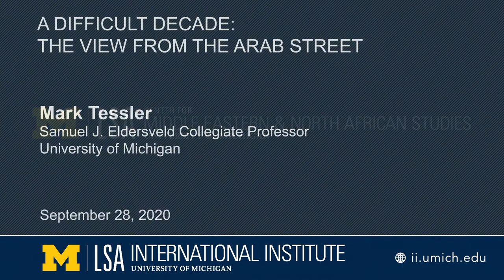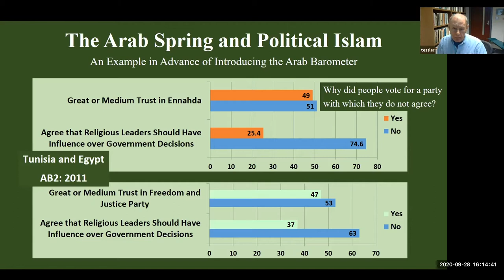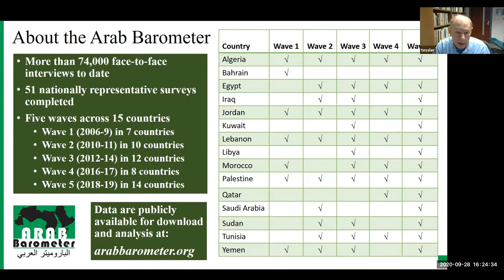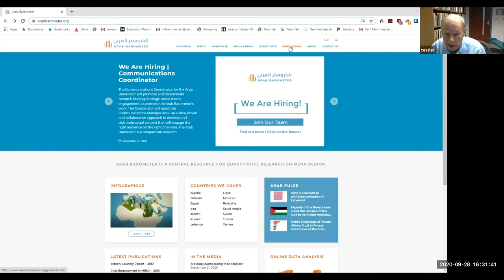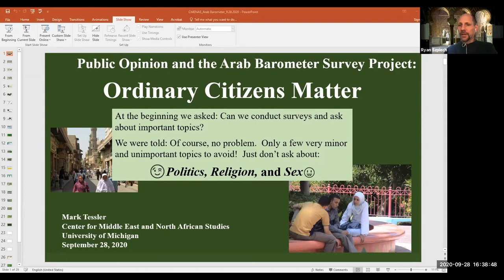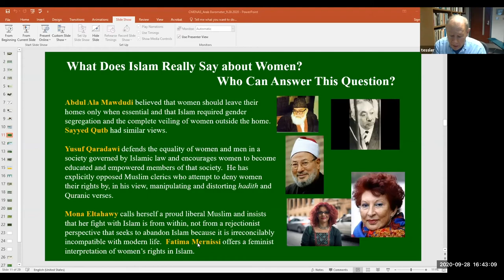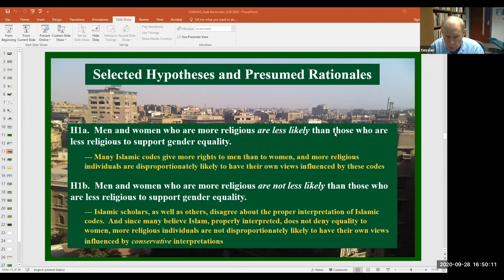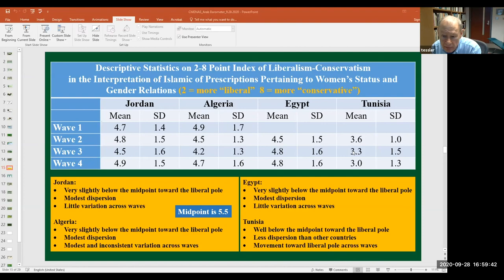A Difficult Decade: The View from the Arab Street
Presenter(s): Mark Tessler, Samuel J. Eldersveld Collegiate Professor, University of Michigan

The Arab Barometer survey project has carried out five waves of nationally representative social and political attitude surveys since 2006. One or more surveys have been conducted in 15 different Arab countries. About 75,000 adult men and women have been interviewed. Beginning with the second wave, conducted in 10 countries in 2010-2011, at the time of the Arab Spring, and culminating with the fifth and most recent wave, conducted in 12 countries in 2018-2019, the lecture will present selected findings about continuity and change in the views of Arab publics. Among the topics about which the lecture will present findings are attitudes toward governance and democracy, toward women’s status and gender equality, toward Islam and political Islam, and toward terrorism and terrorist movements.